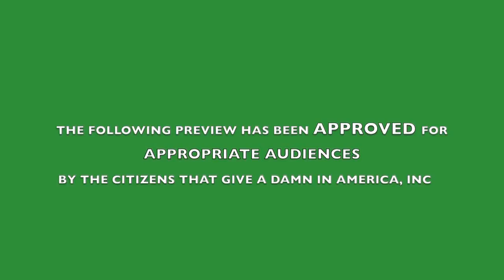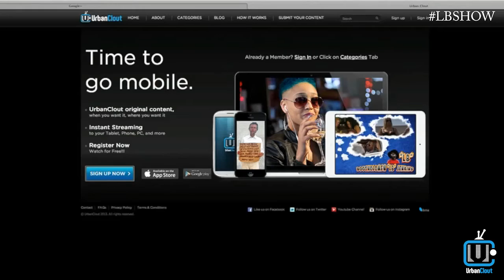LB Show Ep1 Urbanclout 2013 PROMO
Buckwild the Comedian, Delmond Newton and Tim Fontaine have played important parts in making this one of Philly's funniest Internet shows! is the leader of social media entertainment. Don't miss the movement!